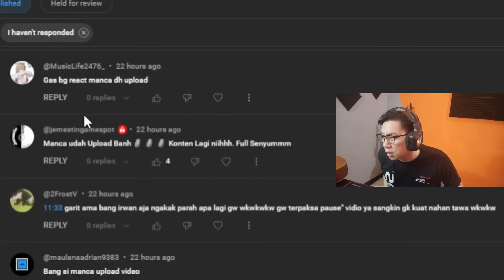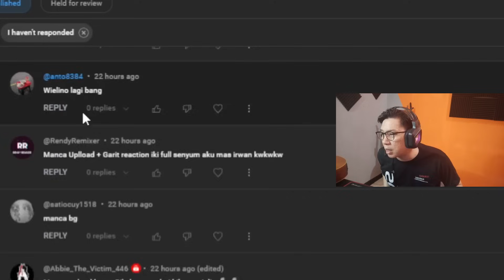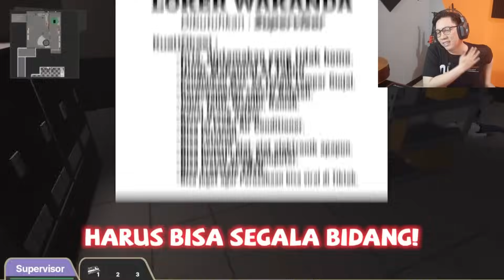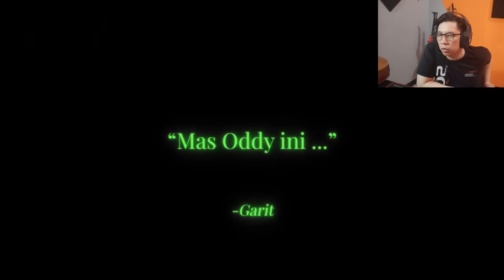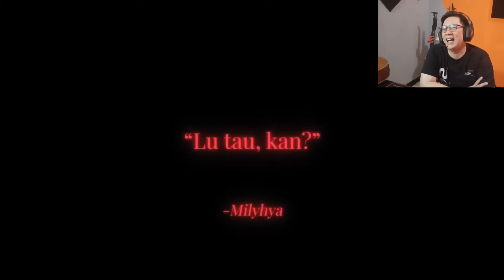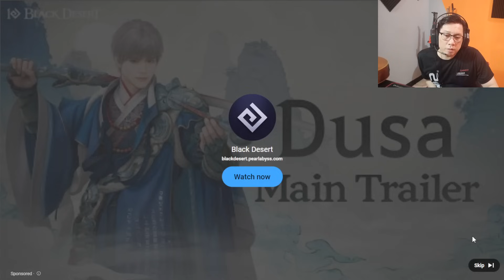Reaction Cucok - MILYHYA - Deducto 2 - AMOGUS rasa Personal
KASIAN BANGET TIO CUK !!! HAHAHAHA

Saweria juga ada Juragan!!!